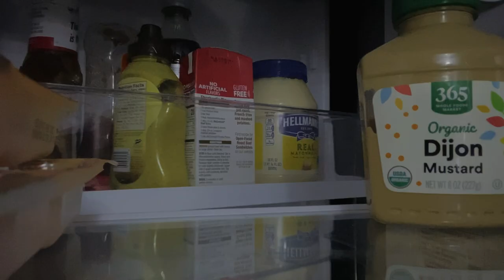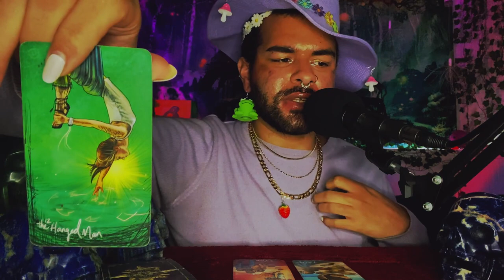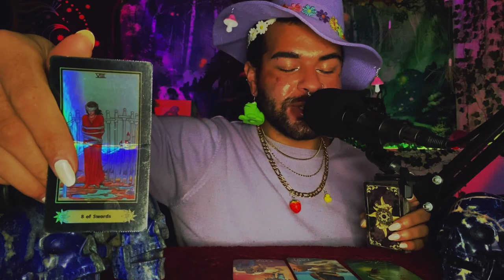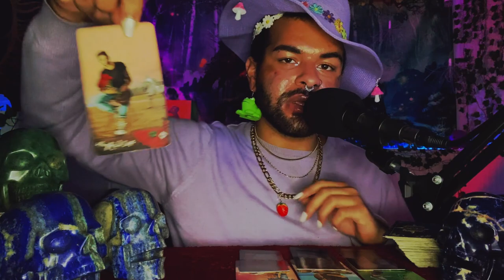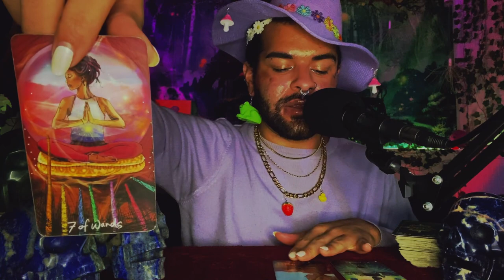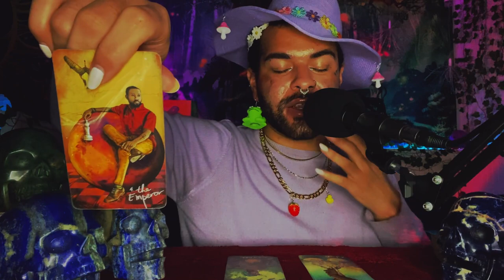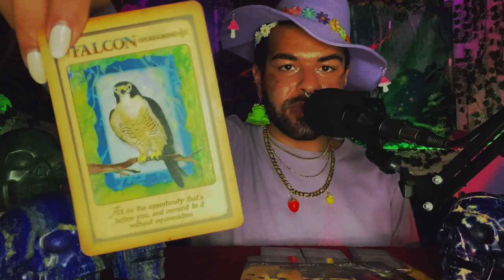Sagittarius ♐️ "Your Heart Flutters For This..BUT..."January 2022 Weekly Tarot Horoscope Reading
This is a weekly 2022 Tarot reading Horoscope for the Zodiac sign - Sagittarius for the week of January 2022 This weekly Sagittarius tarot reading forecast covers the subjects of Love, soulmate & twin flame connections, career, money & financial, and general overall messages. These weekly Sagittarius tarot readings also includes predictions for Sagittarius. These messages that came through in the tarot cards for this weekly tarot reading are for ALL Sagittarius’s under the Sun, Moon, Rising zodiac sign for the week of January 2022

~ 🖤 Amazon Wishlist 🤍 ~

$SimplyVelca

~ 🖤 Social Media 🤍 ~

🎵 Music Credits 🎶